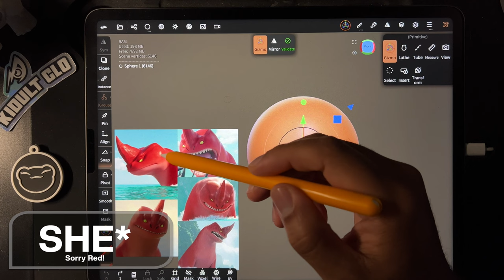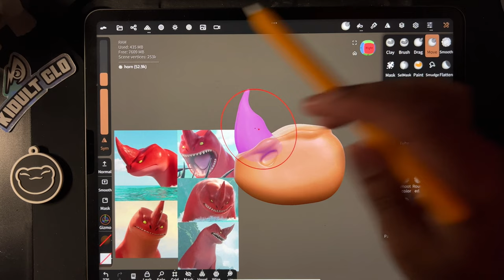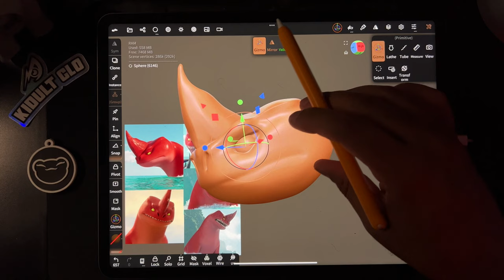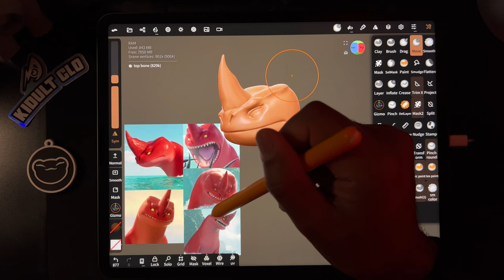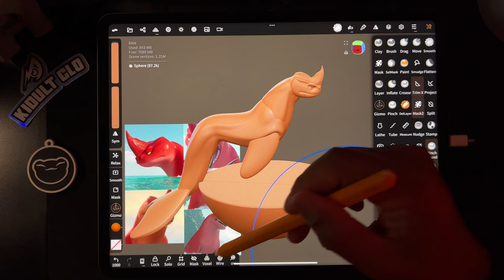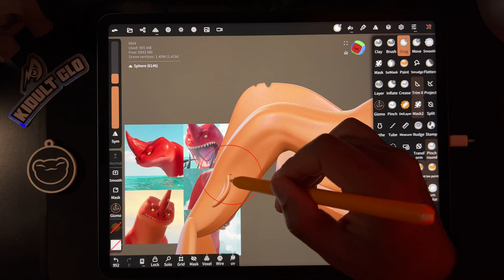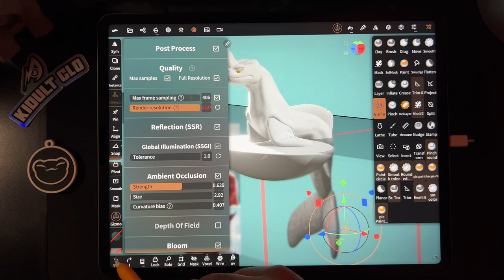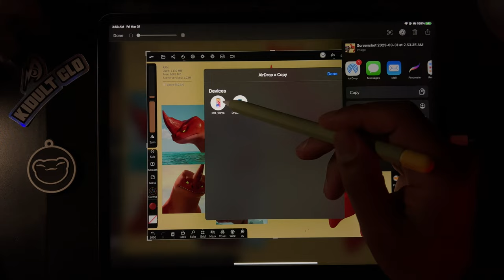Nomad Sculpt Full Tutorial: The Sea Beast (Red Bluster)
Here is another full tutorial walkthrough creating "Red" From Netflix's The Sea Beast! Really great movie, and wonderful characters. Written and Created by Chriswilliams and produced by @Netflix
My apologies for calling her a he, oopsies!